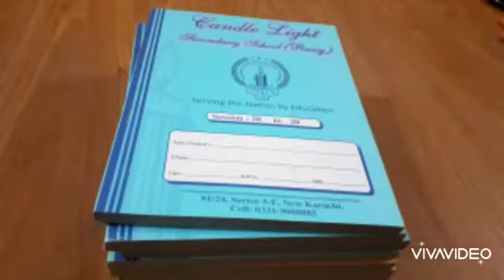Copies introduction for class I and II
Candle Light Secondary School